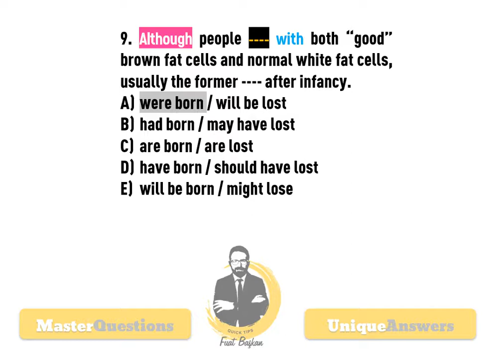9 YDS YKSDİL TEST 2